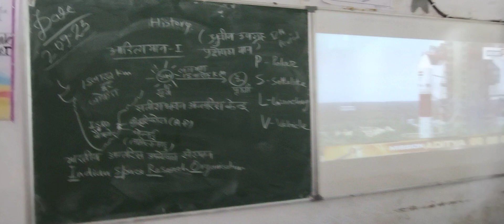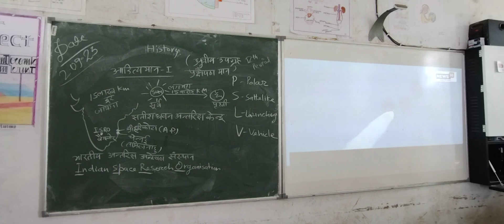aditya yan 1,2.9.23,11.50 am.